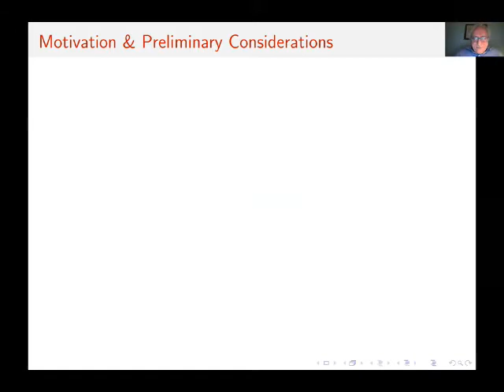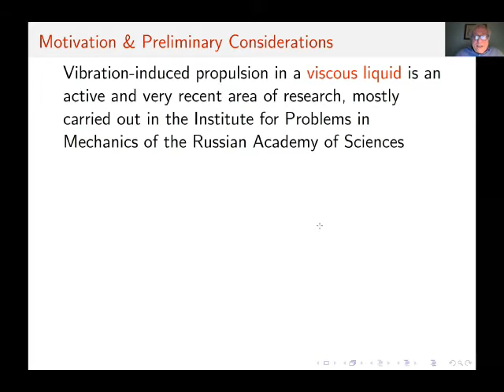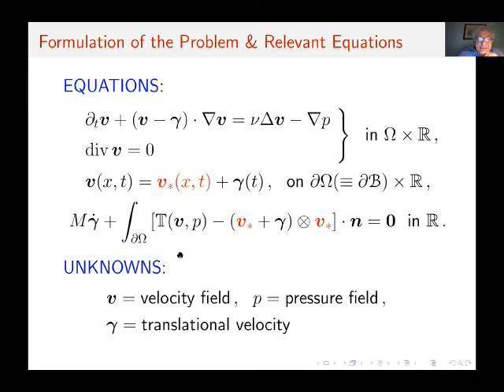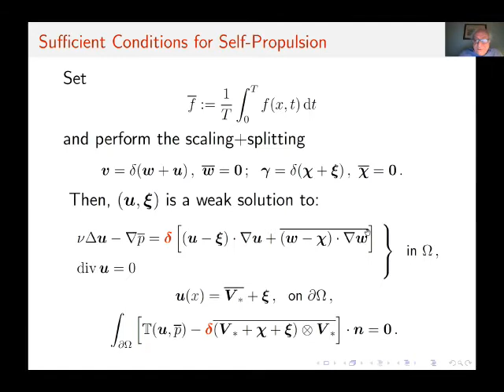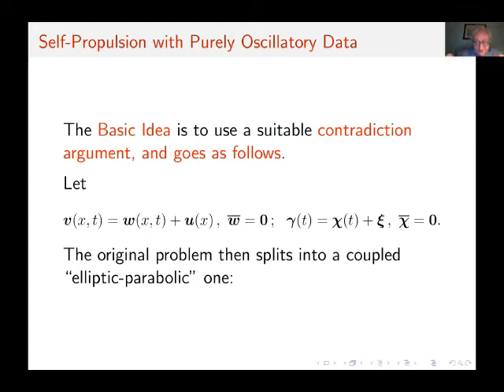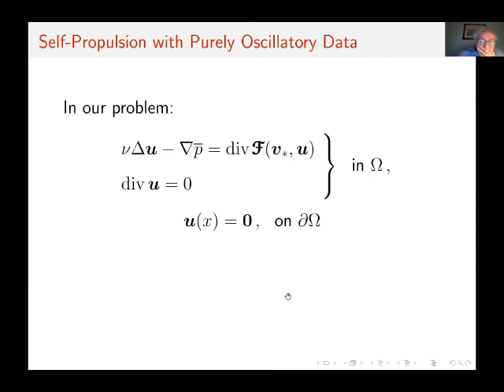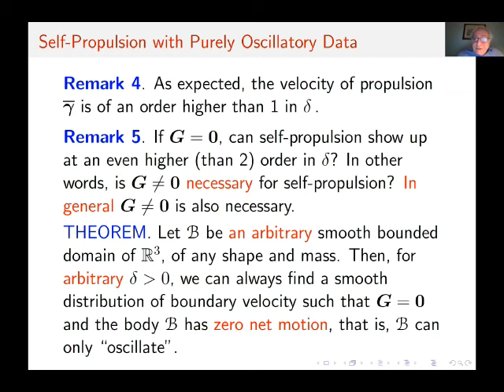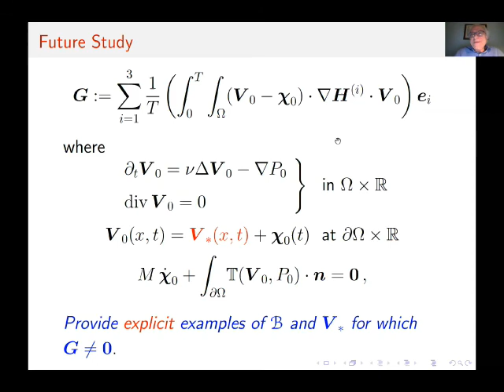Prof. Giovanni P.Galdi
"International Workshop on Multiphase Flows: Analysis, Modelling and Numerics"